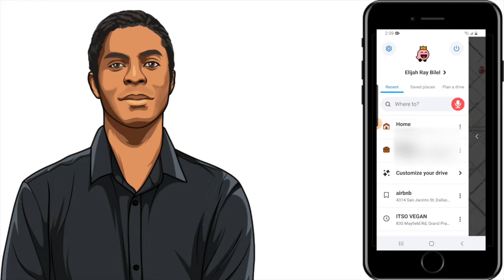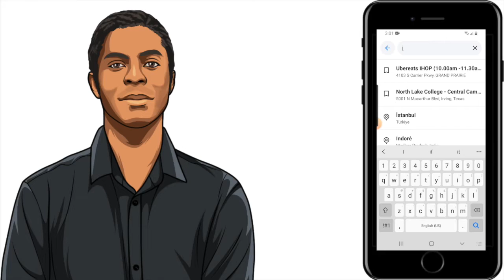Waze How To Avoid Tolls In 2026 (In English)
Waze How To Avoid Tolls In 2026 (In English). The video on how to use software and how to make money online has been produced by The Side Hustlers Society and made by Elijah Bilel.

Get The App Lifestyle Monthly Earnings Spreadsheet! Compatible with google spreadsheets

Video produced by this equipment